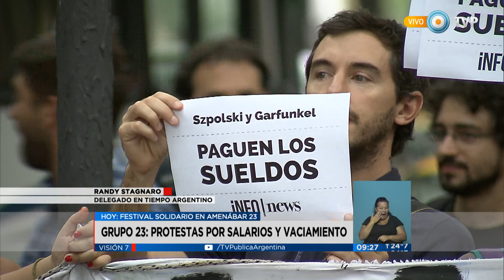Visión 7 - Grupo 23: festival por trabajadores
Los trabajadores del multimedios perteneciente a Sergio Szpolski y Matías Garfunkel continúan denunciando el vaciamiento de la empresa y reclamando salarios adeudados. La situación es crítica para muchos periodistas que suman dos meses sin cobrar sus sueldos. Para recaudar fondos, hoy habrá un festival solidario en Amenábar 23. Emitido por Visión 7, noticiero de la TV Pública argentina, el jueves 21 de enero de 2016.